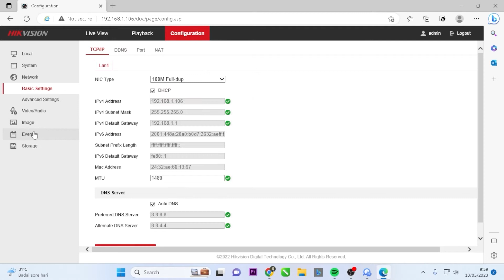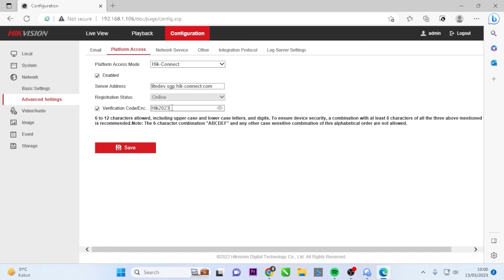How to Find the Hikvision DVR Verification Code Via Web Interface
This Video Explain How to Find the Hikvision DVR Verification Code Via Web Interface. This video related to hikvision verification code, hikvision dvr verification code, hikvision device verification code, encryption password hikvision, hikvision encryption password, hik connect encryption password, input the encryption password hik connect, and hik connect verification code.